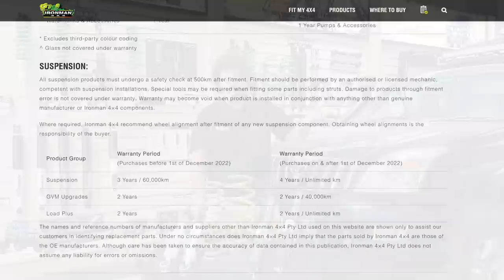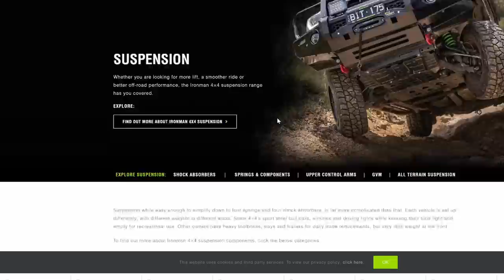I Migliori AMMORTIZZATORI al Mondo 😵( Circumnavigato il Globo ) Recensione IRONMAN 4X4 foam cell pro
Le sospensioni Ironman 4x4 sono valide? Come sono fatti i kit di ammortizzatori Ironman 4x4 foam cell e foam cell pro? Ironman 4x4 è un marchio affidabile? Non c'è video migliore in rete che possa rispondere a tutte queste vostre domande.
Abbiamo provato e testato in condizioni reali un set di rialzamento sospensioni, Foam cell sulla nostra Toyota landcruiser negli ultimi 7 anni,  e abbiamo percorso più di 210000 chilometri con lo stesso kit guidando in 6 continenti.

Se siete alla ricerca di un nuovo kit di sollevamento o di sostituire il vostro attuale set di sospensioni non cercate oltre - IRONMAN 4X4 SITO UFFICIALE

A. Cautiero -  C. Nemes  - G. Masetti  - F. Damiani - A. Ponta